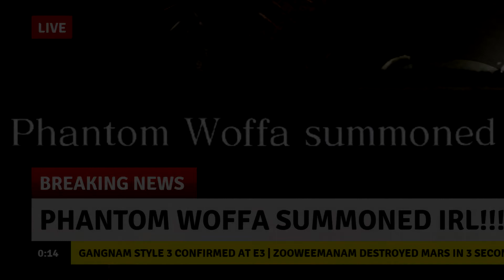rare creature summoned